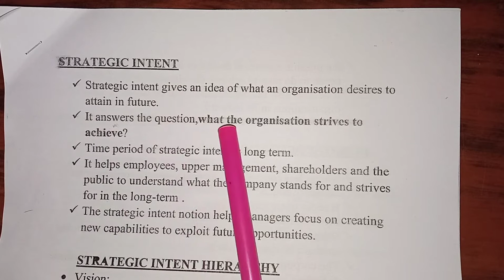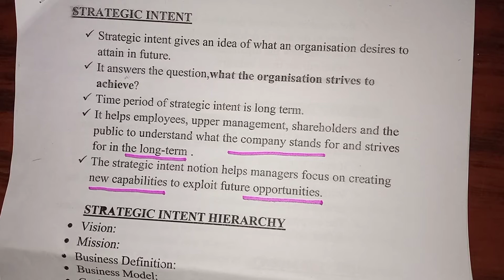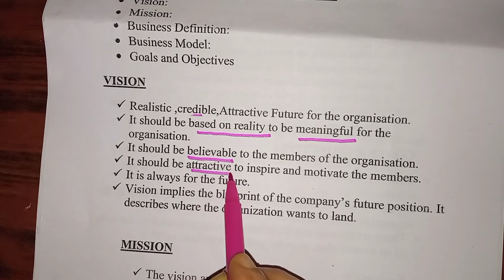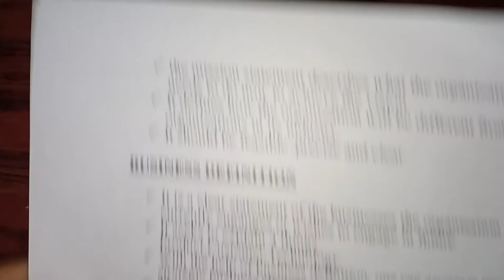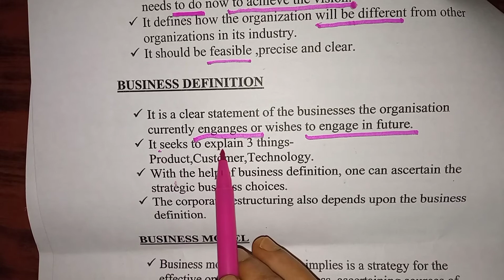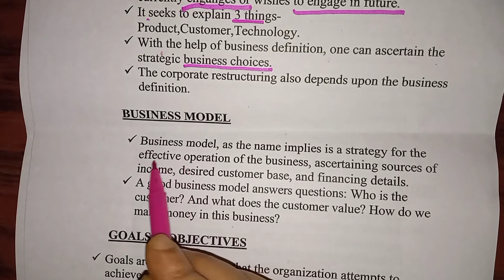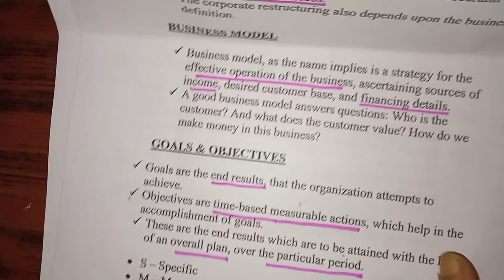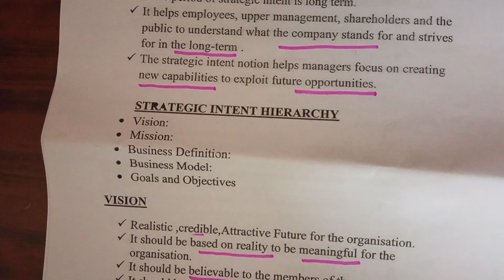Strategic Management |PART 03 |Malayalam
This video explains the topics in the subject, Strategic management. The topics covered are:
Concept of strategic intent, hierarchy of strategic intent